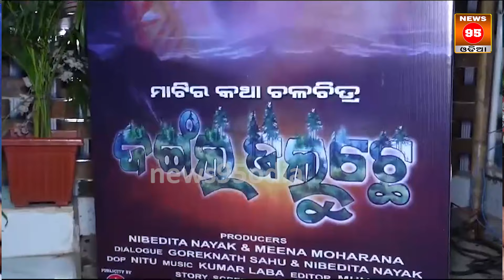ରାତିରେ ଜଳୁଛି ଜଙ୍ଗଲ, ଏକ ନିଆରା କାହାଣୀ || 'Jungle Jaluchhe' Poster Released || Ollywood Updates